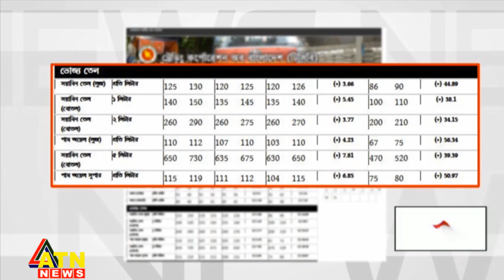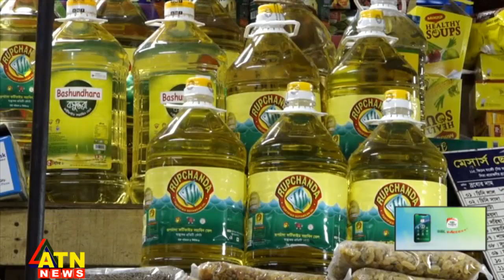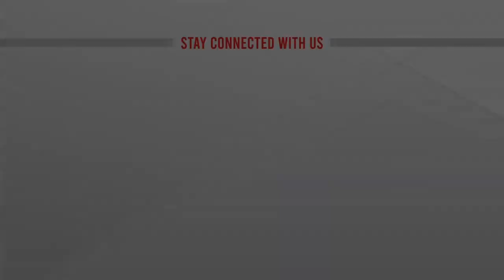লাগামহীন সয়াবিন তেলের বাজার, দাম বাড়লো আরেক দফায